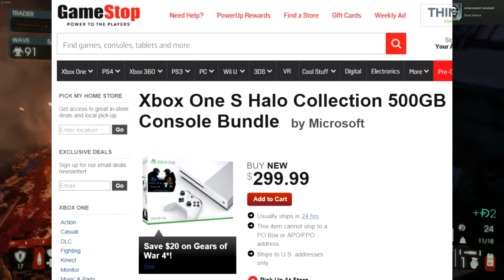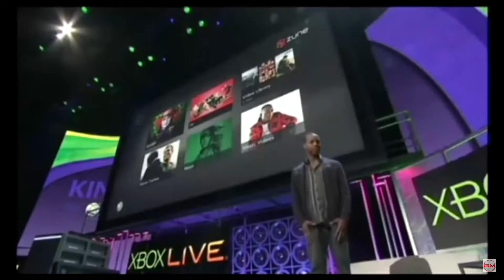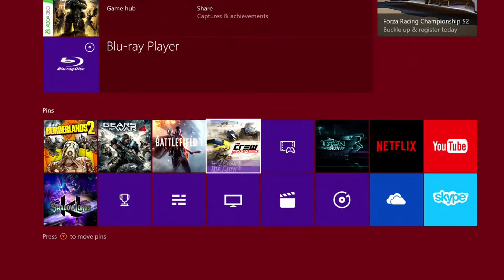TOP 5 REASONS TO OWN A XBOX ONE S 2016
Here are my top 5 reasons you should own a xbox one s. You may have other opinions and may not agree with me but I welcome suggestions and opinions in the comments down below :) love having gamer talk. ENJOY

Title of song- Far Away